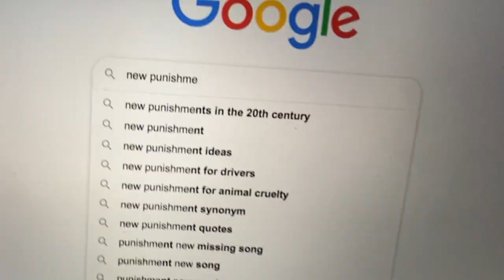A Whole New Room (Happy 57th Mom)